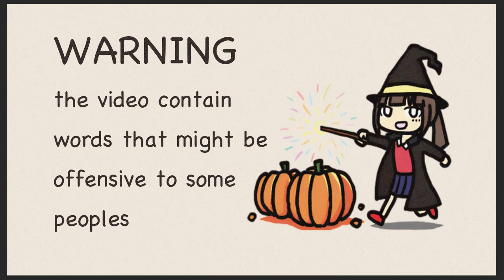TF2 - Encounter Cheater And His Friend (Happy Ending)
the scream was depressed and loud and i enjoyed it
shout out to Resbik for record the demo file for me with good fps 🔥 🔥